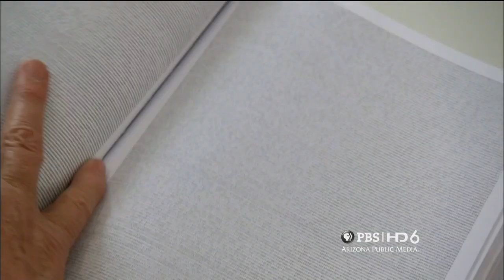Nature: Attenborough's Life Stories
Airs Wednesday, January 30th at 8pm on PBS 6.